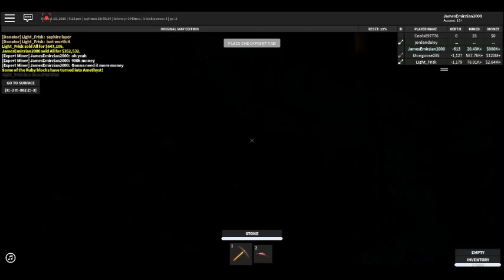The Quarry Resurrection Of The Quarry Journey Episode 055